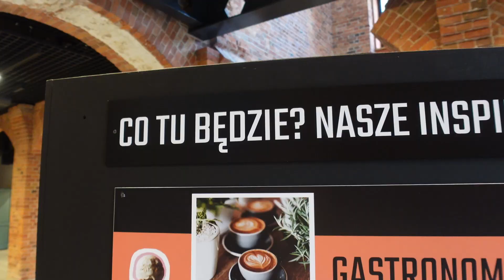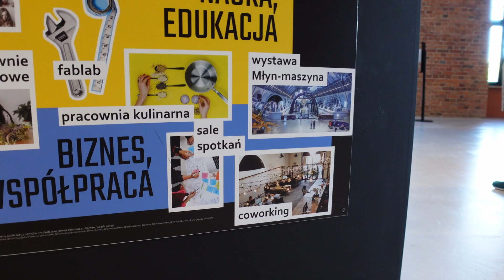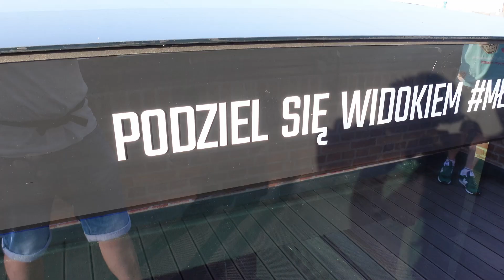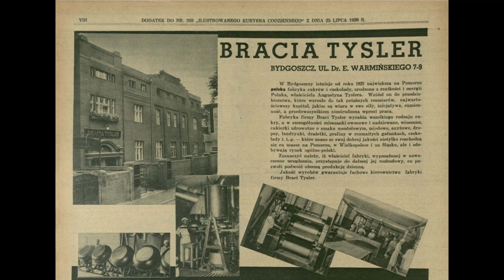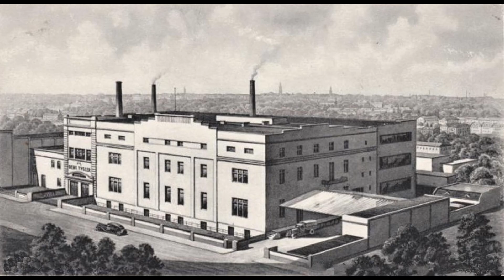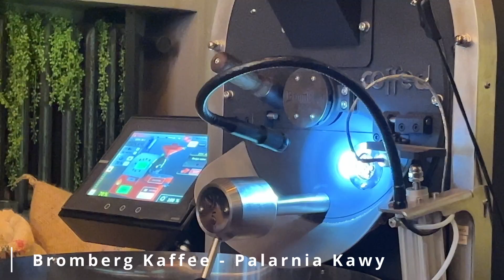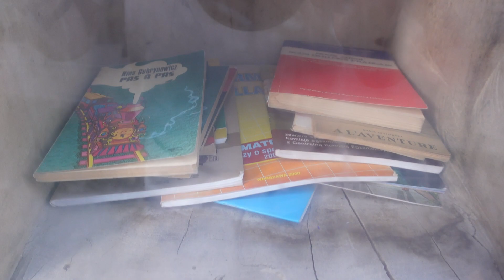Bydgoszcz Ruiny Fabryki Czekolady (letni spacer po miescie 2022)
Letni spacer po miescie Bydgoszcz zarejestrowany w Lipcu 2022.

Zapraszam do poklikania w te linki...